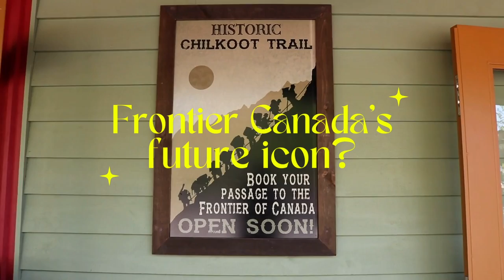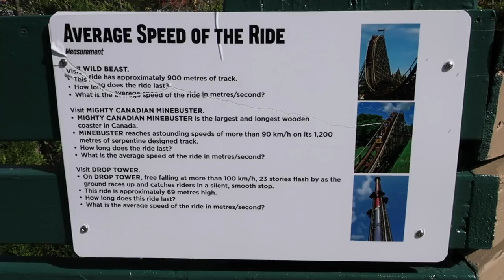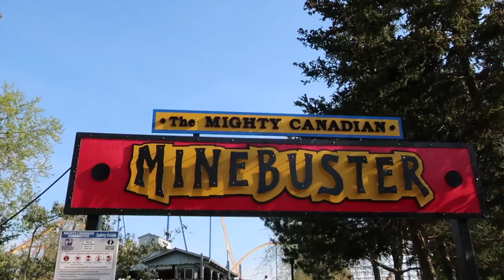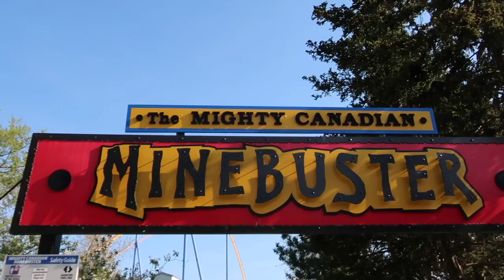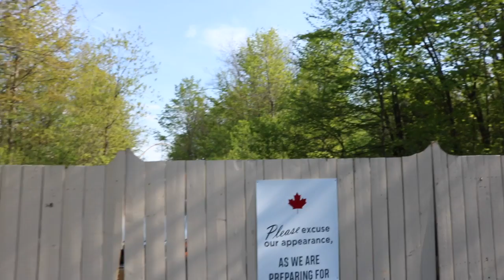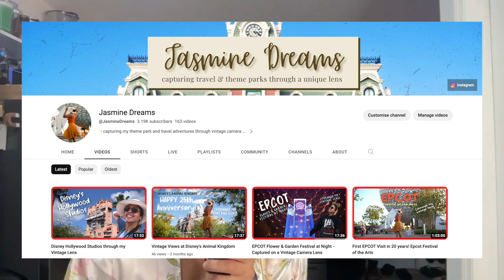The Case for RMC Mighty Canadian Minebuster